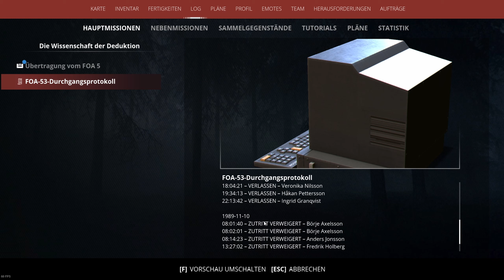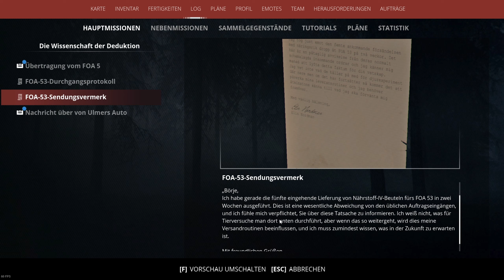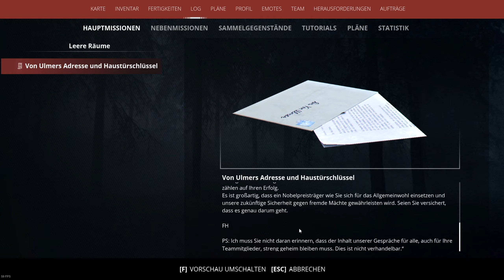Generation Zero S1E87 Auf den Spuren von Dr von Ulmer